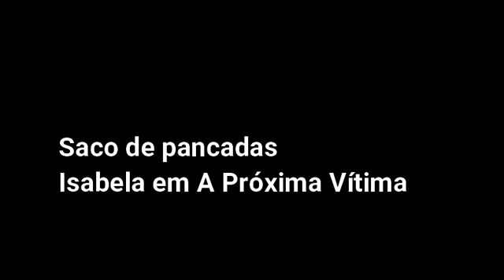SACOS DE PANCADA ISABELA EM A PRÓXIMA VÍTIMA